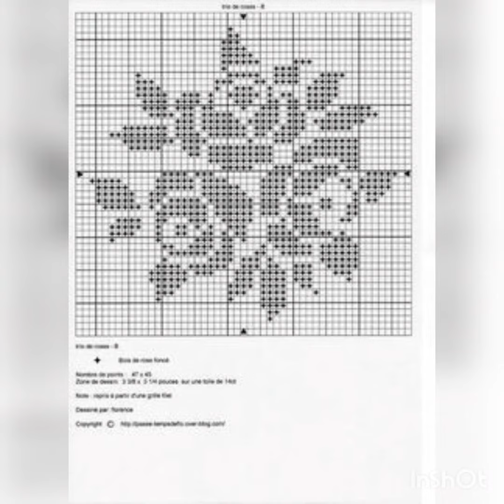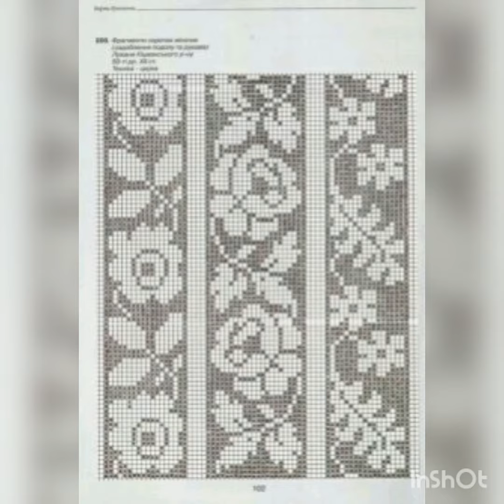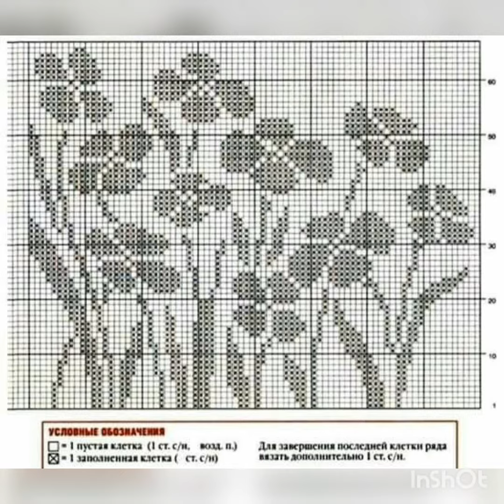Rignai bwthai graph#new design